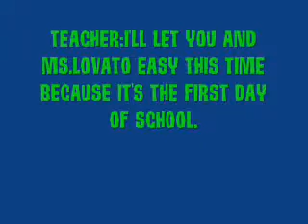the middle ep.6 part 1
it says it all! (i'm sorry i couldn't put it up earlier thanks to youtube not accepting) i will make part 2 in 2 hours maybe 1 but i need 1 comment !!!